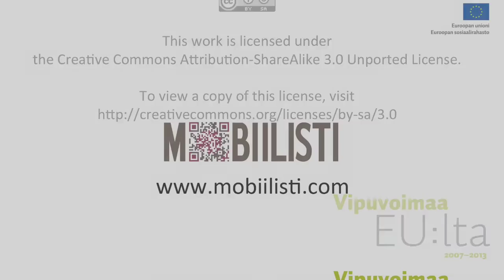Esplanadin puisto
description